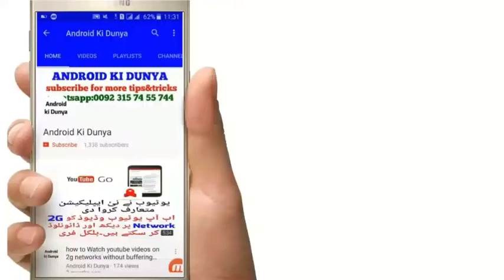Tips to Buy Mobile Phone in Cheap Rates? | How To Buy Smart Phone in Low Price? | Mobile Buying Tips